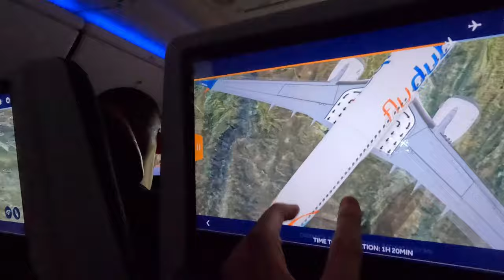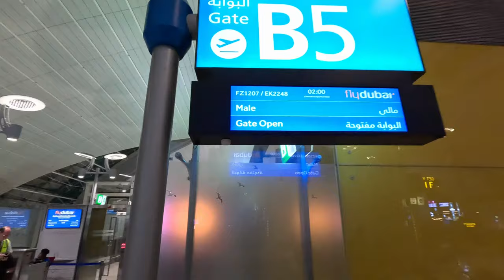MALDIVES VLOG | OBLU Xperience Ailafushi / Влог от Малдивите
Държим да отбележим,че не сме влогъри и видеото е направено за забавление.Тъй като ни хареса как се получи,решихме да го споделим с Вас! Ако желаете да публикуваме подобни видеа,както казват влогърите,”дайте по един палец и пишете коментар” 😁
Приятно гледане!